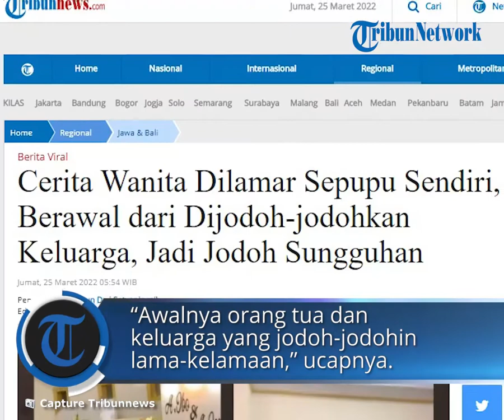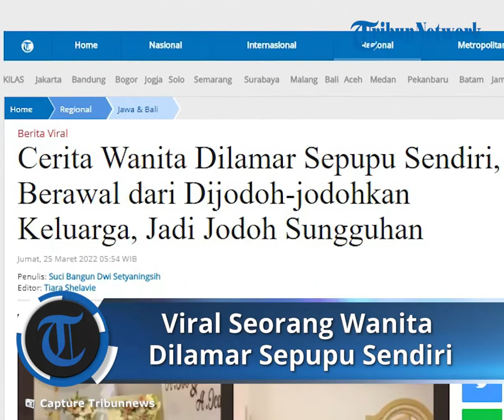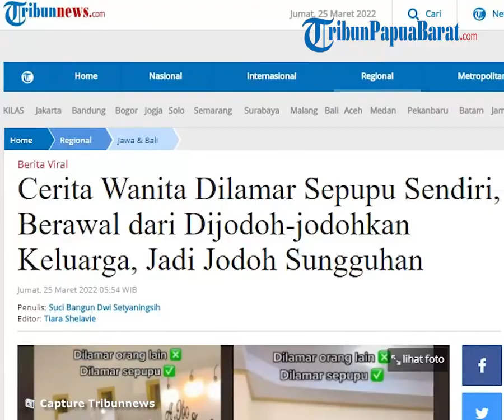Viral Kisah Seorang Wanita Dilamar Sepupu Sendiri, Berawal dari Dijodoh-jodohkan Keluarga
TRIBUN-VIDEO.COM – Baru-baru ini beredar video Wanita di Kabupaten Pinrang, Provinsi Sulawesi Selatan dilamar sepupunya sendiri.

Video yang diunggah oleh Nurhaliza Suparman di akun TikToknya ini pun viral.

Rupanya, kisah cinta Nurhaliza Suparman dan sepupunya bernama Hizba Mubammad karena dijodoh-jodohkan oleh keluarganya.

Seiring berjalannya waktu, hubungan mereka semakin dekat hingga memutuskan untuk melanjutkan ke jenjang yang lebih serius.

“Dilamar orang lain, dilamar sepupu,” tulis Nurhaliza, dikutip Tribunnews.com dari akun TikTok @andinurhaliza06, Kamis (24/3/2022).

Diketahui, video yang diunggah oleh Nurhaliza mendapat banyak respons dan viral.

Video tersebut, telah dilihat lebih dari 5,5 juta pengguna pada Kamis (24/3/2022) siang.

Kemudian, disukai lebih dari 450 ribu pengguna

Beragam komentar pun disampaikan oleh warganet.

“Lancar Sampai Hari H, Icaaa,” tulis @delyasutradewi.

“Bahagia bgt bisa direstuin,” tulis @Dhann

“Sama mba aku juga di nikahin sepupu,” kata @Lilis Setyawati.

Pengunggah Bagikan Kisah Cintanya hingga Dilamar Sepupu Sendiri

Saat dikonfirmasi Tribunnews.com, Nurhaliza Suparman merupakan warga Kabupaten Pinrang, Provinsi Sulawesi Selatan.

Ia bekerja sebagai Staff Front Office Pelayanan di salah satu instansi di Pinrang.

Nurhaliza atau akrab dipanggil Ichaa ini mengaku sudah melangsungkan pertunangan dengan sepupunya, Hizba Mubammad pada 12 Maret 2022.

Menurut Ichaa, kedekatannya dengan Hizba berawal dari perjodohan yang dilakukan oleh keluarganya.

“Awalnya orang tua dan keluarga yang jodoh-jodohin, lama-kelamaan ada rencana liburan tapi liburannya khusus untuk sepupu-sepupu saja.”

“Jadilahh kami liburan ke Pulau Dutungan tapi sama sekali saya tidak tahu maksud dan tujuan diajak, kiranya hanya liburan sepupu ternyata ada maksud lain juga,” katanya kepada Tribunnews.com, Kamis (24/3/2022).

Setelah liburan di Pulau Dutungan, lanjut Ichaa, hubungannya dengan sepupunya semakin dekat.

Hingga akhirnya, mereka memutuskan untuk melanjutkan ke jenjang yang lebih serius.

“Sehabis dari Pulau Dutungan lebih sering chat’an lagi, lama kelamaan diajak jalan terus sampai rela disamperin ke Pinrang hampir tiap minggu.”

“Padahal, Sabtu-Minggu itu sebenarnya waktu istirahatnya dia,” jelas Ichaa.

“Lama kelamaan kami berduaa sudah merasa cocok dan si cowok mengajak ke jenjang yg lebih serius lagi,” imbuhnya.

Di sisi lain, keluarga masing-masing setuju dan mendukung hubungan Ichaa dan Hizba.

“Intinya alhamdulillah semua keluarga mendukung dan senang, itu sih cerita singkatnya aja,” ucap Ichaa.

Selanjutnya, Ichaa dan Hizba merencanakan untuk menikah di bulan Mei tahun 2022.

Alasan Menjalani Hubungan

Menurut Ichaa, dirinya dan pasangan memutuskan menikah karena perjodohan.

Namun, mereka merasa nyaman dengan hubungan tersebut.

“Mungkin karena jodoh terus tanpa pikir panjang juga keluarga dan keluarganya juga baik semua dan humble.”

“Setelah kenal lebih dekat lagi mengenai sifat, kepribadian antara satu sama lain akhirnya memutuskan ke jenjang yang lebih serius,” ungkap perempuan berusia 24 tahun ini.

“Alhamdulillah, semua senang dan merestui," katanya.

Artikel ini telah tayang di Tribunnews.com dengan judul Cerita Wanita Dilamar Sepupu Sendiri, Berawal dari Dijodoh-jodohkan Keluarga, Jadi Jodoh Sungguhan,